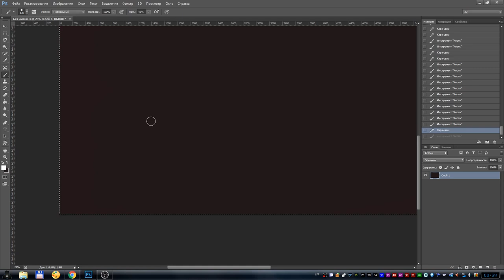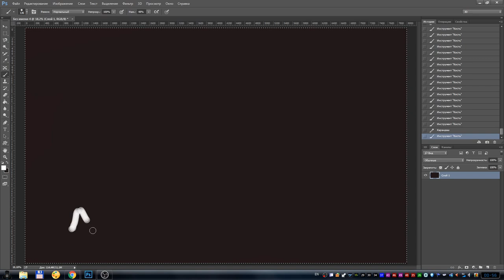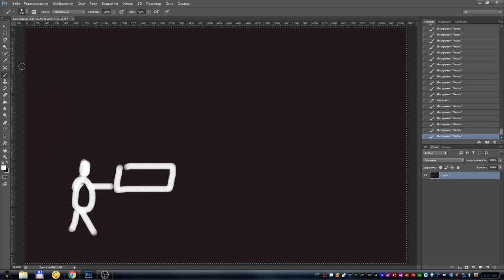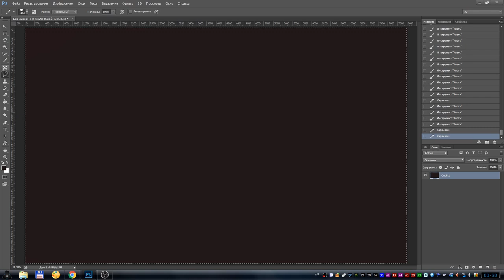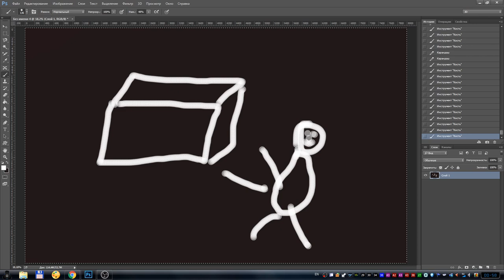Посылки с алиэкспресс и коронавирус. Рисовка 1. Дубль 1.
Решил я наглядно показать то, как себя чувствует вирус в посылках с алиэкспресса. Стоит ли его бояться? или всё таки нет.